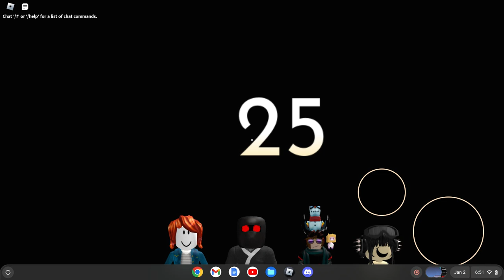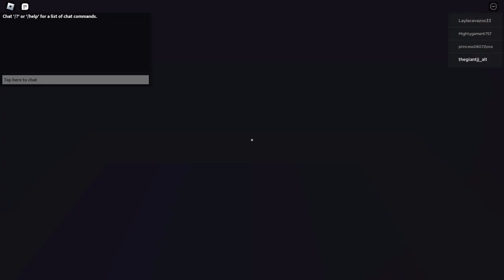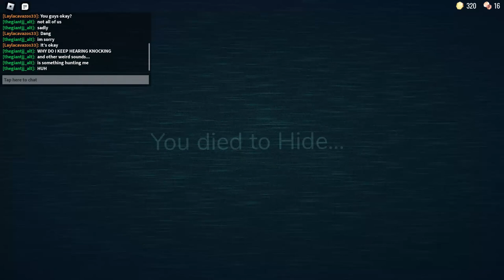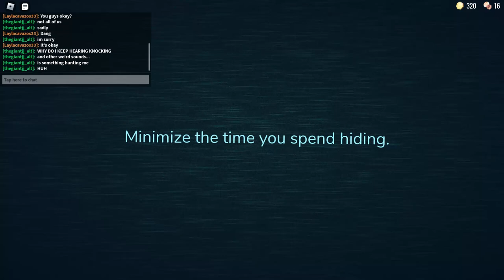Playing DOORS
Hello guys!
Today I'm going to be playing doors.
This is my second time playing so i have some experience.
Now lets have some fun.